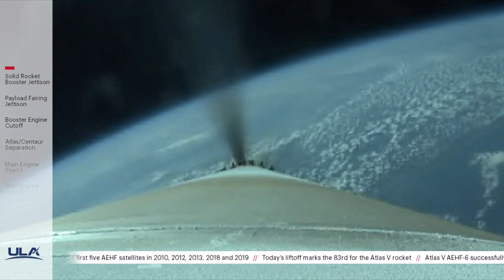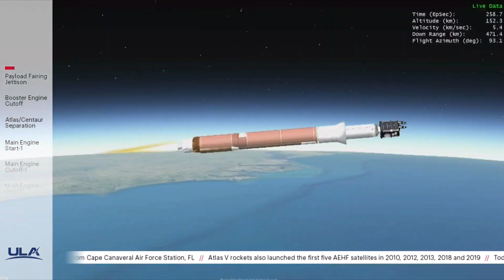Blastoff! US Space Force's 1st launch is the AEHF-6 satellite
A United Launch Alliance Atlas V rocket launched the AEHF-6 military communications satellite for the US Space Force on March 26, 2020 from Cape Canaveral Air Force Station, Florida.

Credit: ULA